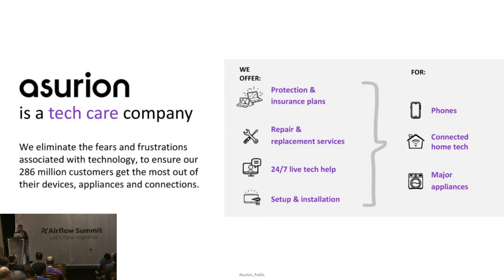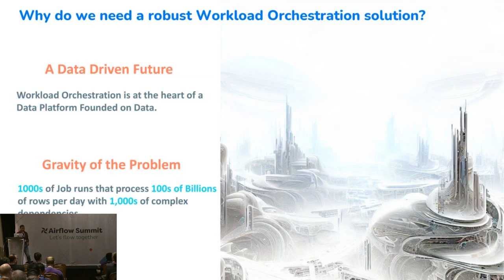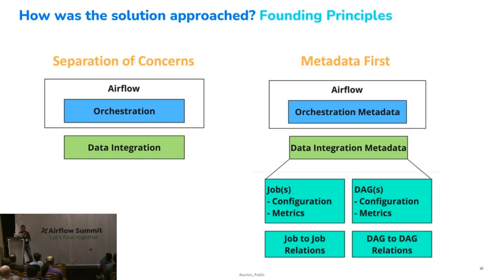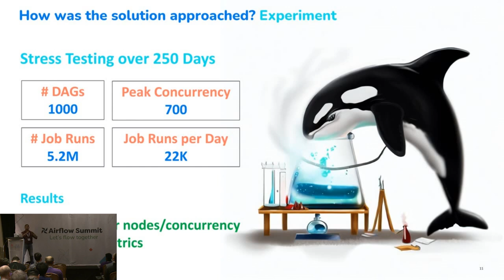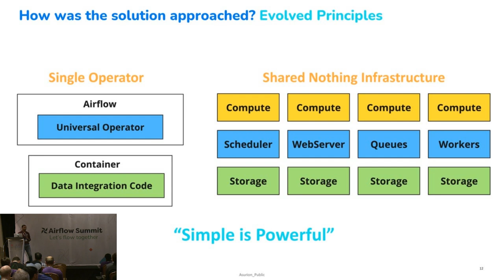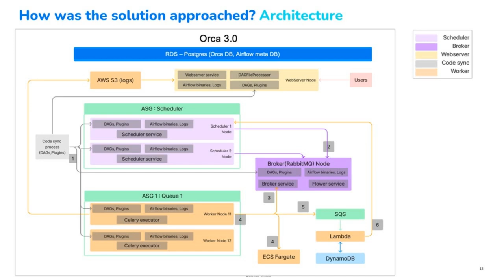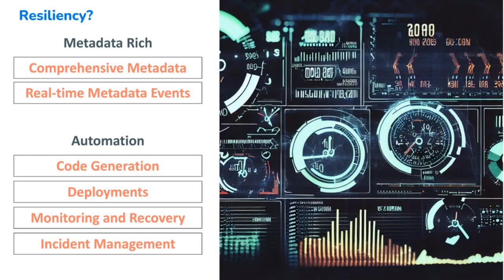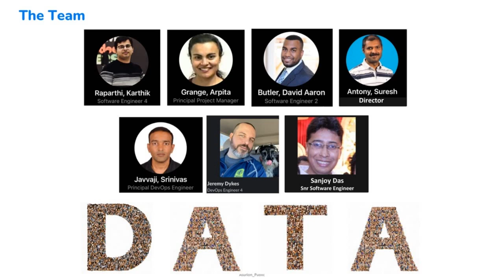Airflow at Asurion: Simplified orchestration at petabyte scale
Presented by Rajesh Gundugollu at Airflow Summit 2023.

Workload Orchestration is at the heart of a successful Data lakehouse implementation. Especially for the “house” part which represents the Datawarehouse workloads which often are complex because of the very nature of warehouse data, which have dependency orchestration problems. We at Asurion have spent years in perfecting the Airflow solution to make it a super power for our Data Engineers. We have innovated in key areas like single operator for all use cases, auto DAG code generation, custom UI components for Data Engineers, monitoring tools etc.